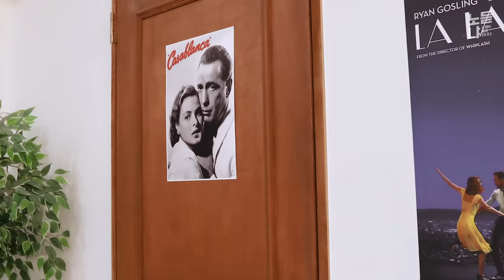ENG) 기선겸이 부르는 임시완(YIM SIWAN) 런온(RUN ON) OST ' 나 그리고 너’ 라이브 최초 공개 l NDN LIVE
(주)카카오엔터테인먼트에서 운영하는 공식 유튜브 채널입니다.

기선겸씨 그렇게 안 봤는데 아주 무서운 사람이네…
못하는 게 뭐예요?🤷‍♀🤷‍♂